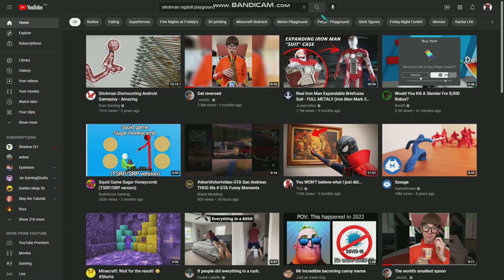the tsrp dev is back!